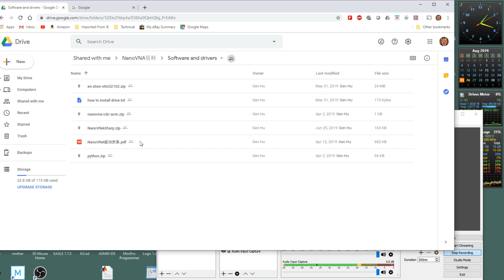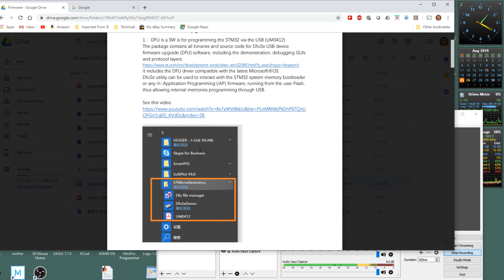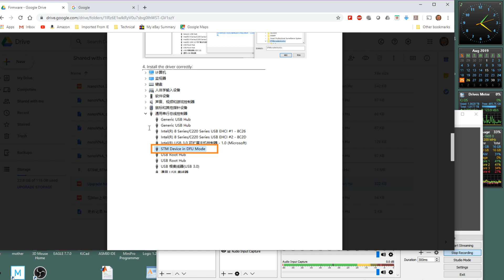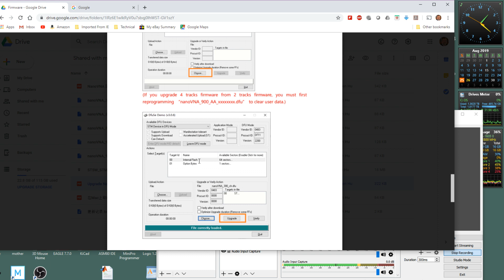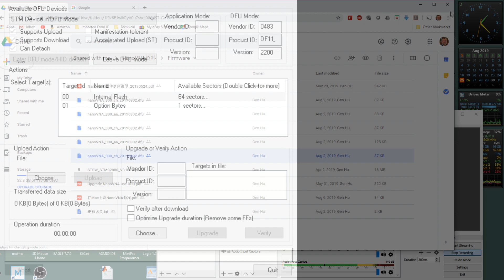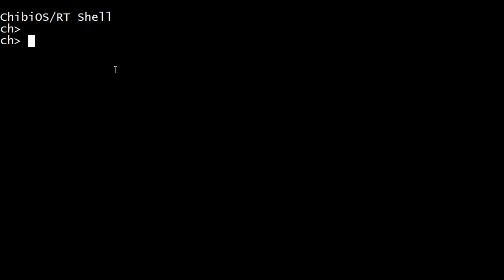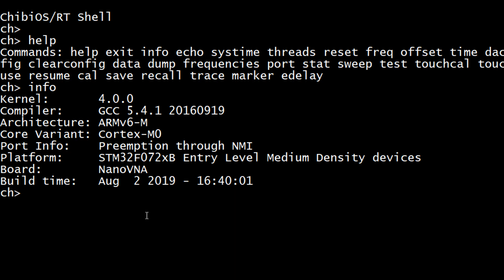#372 NANOVNA How to do a Firmware Upgrade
Episode 372
How to flash new firmware into the NANOVNA